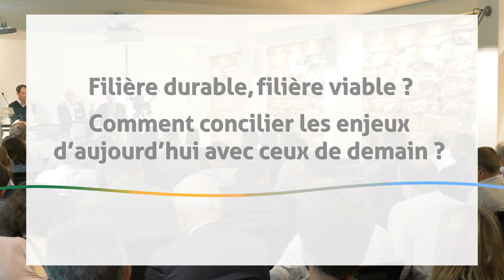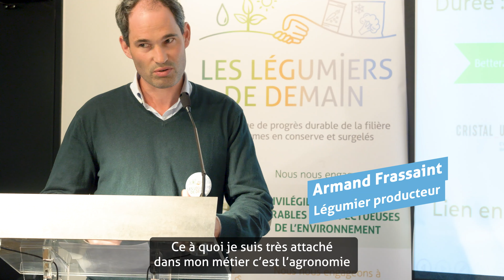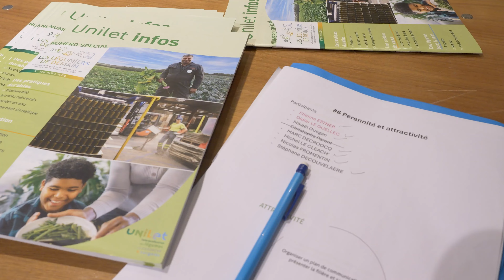Journée des Légumiers - 6 juin 2024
📆 Jeudi 6 juin se tenait la Journée des Légumiers : un temps fort pour notre filière et notre interprofession !

👥 L’occasion de réunir les professionnels de la filière et ses parties prenantes pour échanger autour du thème : Filière durable, filière viable ? Comment concilier les enjeux d’aujourd’hui et demain ?

💡 L’occasion aussi de travailler ensemble pour accélérer la feuille de route des Légumiers de demain, la démarche RSE de la filière, autour des enjeux clés : souveraineté alimentaire, attractivité des métiers, rémunération, ressource en eau, adaptation au changement climatique, décarbonation, biodiversité, outils d’aide à la décision…

💬 « Aujourd’hui grâce aux Légumiers de demain, nous avons une ligne stratégique solide pour le futur mais pragmatique sur le présent »

🎬 Retour en vidéo sur cette belle journée interprofessionnelle